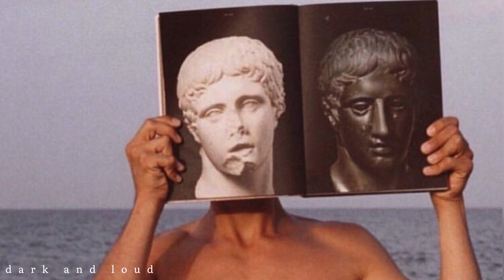talented Mr. Ripley / aesthetic playlist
Have fun and stay dark🦇

0:00 Memiens
00:02:45 The inventor
00:05:06 Diametrical
00:08:00 Re: Distance
00:10:26 For chamela
00:13:27 La guitarra nueva
00:16:27 Monkeys and parrot
00:20:15 Blue sundays
00:23:18 Dame la
00:27:40 Siesta caliente
00:31:08 Desidero
00:33:48 Mosaic
00:36:55 Covert affairs
00:40:35 Vivaldi “Summer”
00:43:11 Distance
00:47:45 Apart
00:50:50 A mathematical genius
00:54:18 Dialogue
00:57:40 Mastermind
00:59:57 The determination
01:02:57 First memory
01:05:02 Suspension
01:07:29 Black days